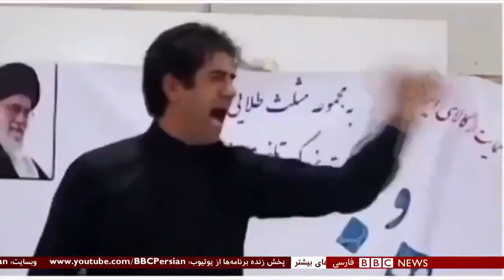صنعت خوشبختی و مثبت اندیشی سمی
این روزها خوشبختی به یک صنعت پول‌ساز بدل شده، از کلاس‌های یوگا و مدیتیشن گرفته تا سمینارها و جعبه های آموزشی. اما برخی روش‌های مرسوم در این صنعت منتقدانی دارد
گزارش پرهام قبادی را ببینیم